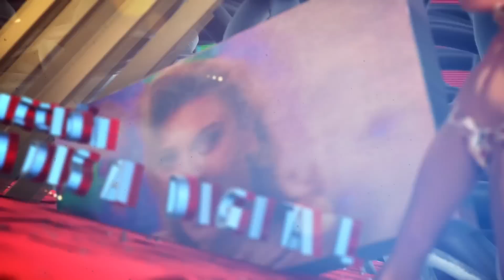Jorge Luengo 'ilusiona' a los periodistas en la presentación de 'Desafío Mental'.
El mago e ilusioinista Jorge Luego da muestra de lo que se verá en el programa especial que protagoniza para Discovery 'Desafío Mental', delante de algunos periodistas durante la presentación del formato.